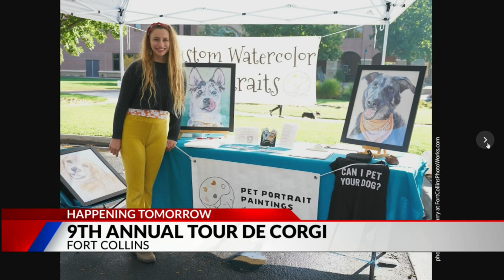9th annual Tour de Corgi this weekend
Head up to Fort Collins for a meeting of the corgis. The 9th annual Tour de Corgis is happening this weekend.